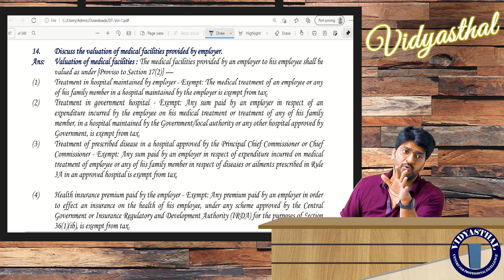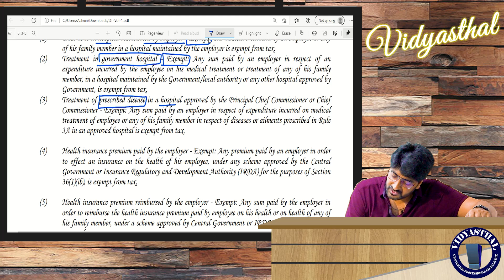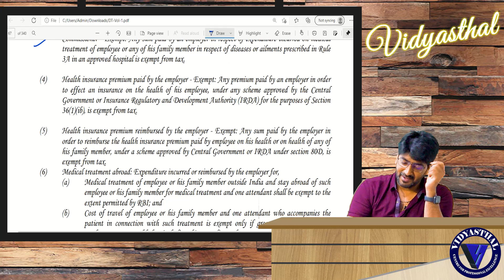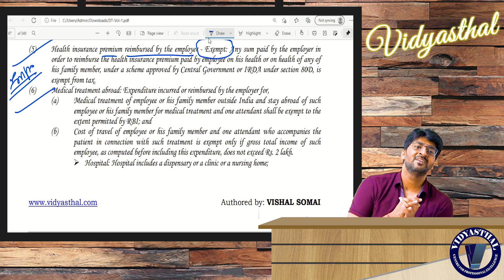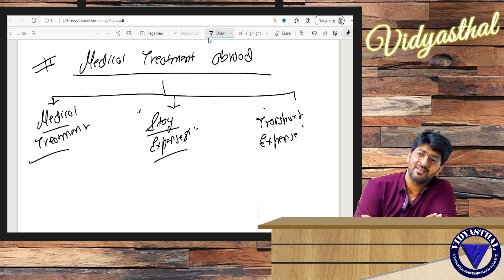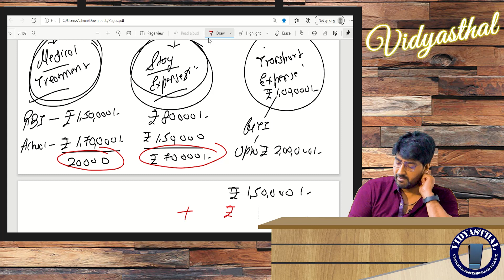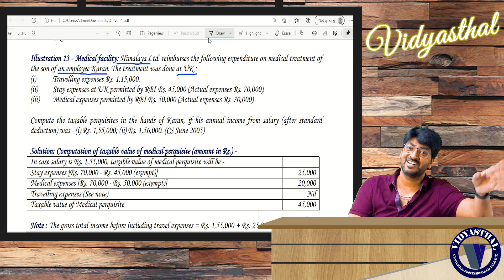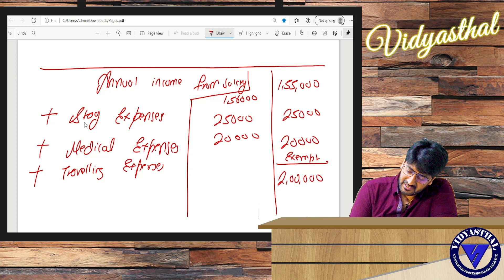Medical Facilities - Perquisites | Salaries | Class Glimpse | Vishal Somai Sir | Vidyasthal Academy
Google Drive and Pendrive Classes are availbale at very reasonable price.
Live Classes are available at New Delhi (Laxmi Nagar).

To know more about us, here are the social media links:-

Vidyasthal have the exclusive copyright on this video. Any reproduction or illegal distribution of the content in any form will result in immediate action against the person concerned.”